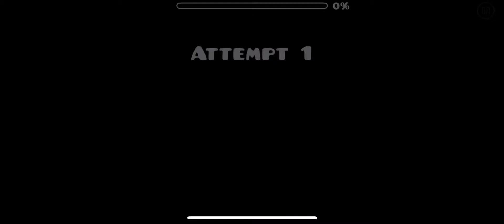The Seven Seas but Striker?| Striker by gepsoni4 |Geometry Dash